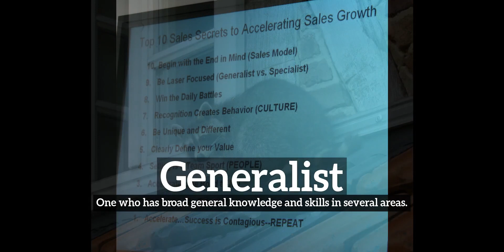How Does Generalist Look? | How to Say Generalist in English? | What is Generalist?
Learn how to pronounce generalist with Imago Spectrum.

What is generalist?
How does generalist look?
How to say generalist in English?
What does generalist represent?
What is the defintion of generalist?

Imago Spectrum allows you to easily memorize common English words and phrases by joining visual and auditory learning environments into a short video. Focus on the images and repeat generalist several times for best retention results.

In this video we are speaking the word, generalist. Do take note of how generalist is spelled.
The definition of generalist is listed below the word in the video.
Generalist:  One who has broad general knowledge and skills in several areas.